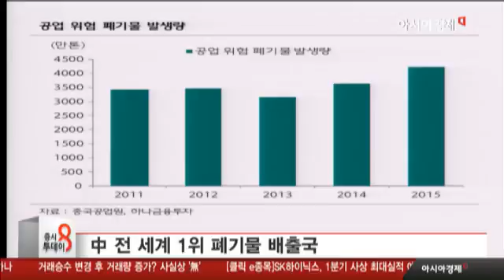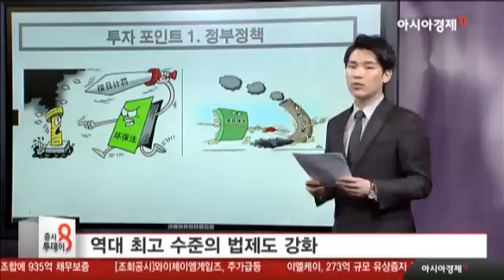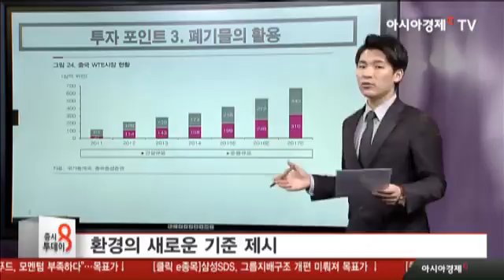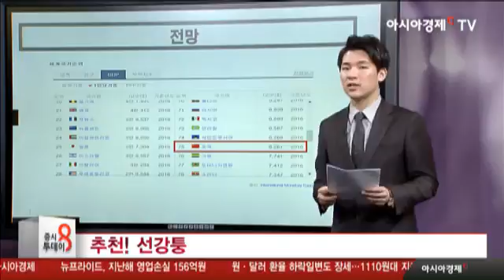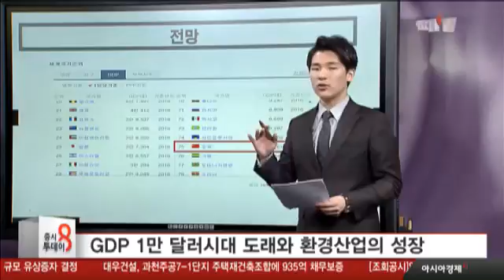[추천 선강퉁]中, 세계 1위 폐기물 배출국